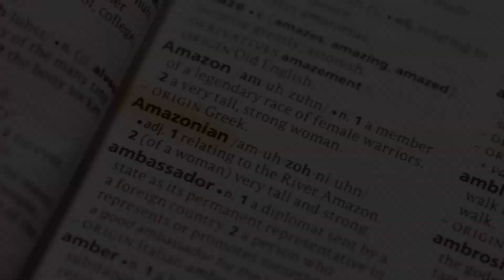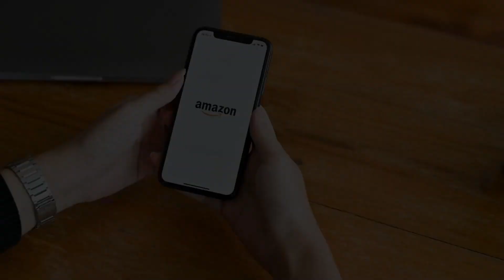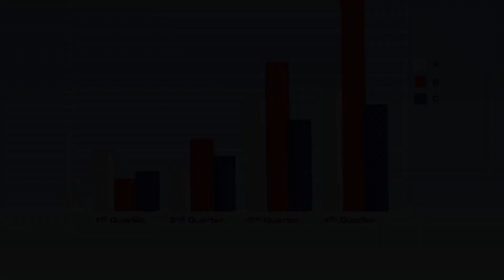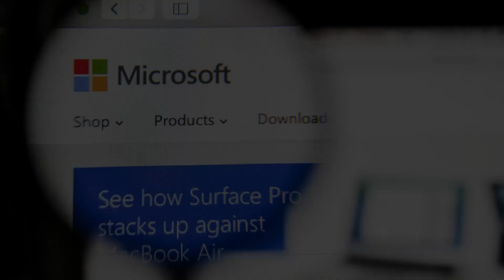Amazon's Profit Powerhouse: Unveiling the Dominance of AWS in Driving Operating Income